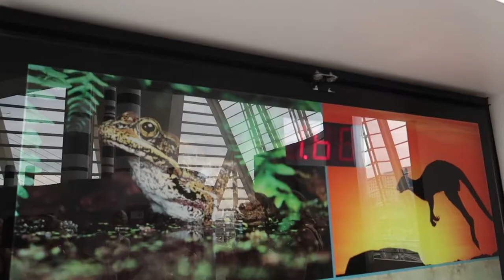3X Valencia VLOG pt. 2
3.X Esbjerg Gymnasium Studietur